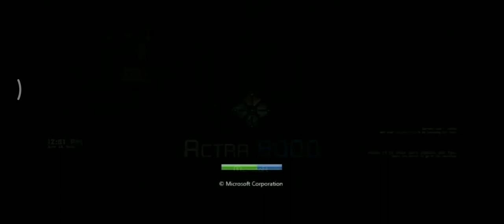Actra Vienna Embedded 8009 Startup Shutdown Sound